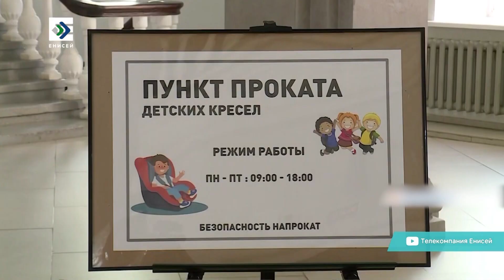В Коми предлагают ввести аренду детских автокресел